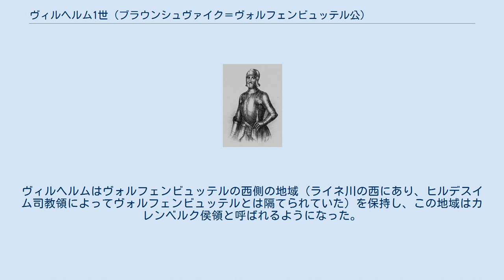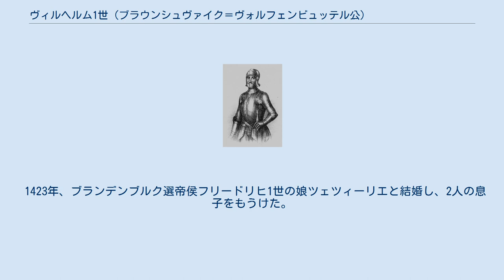ヴィルヘルム1世 (ブラウンシュヴァイク＝ヴォルフェンビュッテル公)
ヴィルヘルム1世（ドイツ語:Wilhelm I., 1392年 - 1482年7月25日）は、ブラウンシュヴァイク＝リューネブルク公の1人で、リューネブルク侯（在位：1416年 - 1428年）、ブラウンシュヴァイク＝ヴォルフェンビュッテル侯（在位：1428年 - 1432年、1473年 - 1482年）、カレンベルク侯（在位：1432年 - 1473年）、ゲッティンゲン侯（在位：1463年 - 1473年）。
勝利公（der Siegreiche）と呼ばれた。
ヴォルフェンビュッテル侯、リューネブルク侯ハインリヒ1世とその最初の妃ゾフィー・フォン・ポンメルンの長男。
 初めはリューネブルク侯領を治めていたが、1428年に伯父のヴォルフェンビュッテル侯ベルンハルト1世と領土を交換、ヴィルヘルム1世はヴォルフェンビュッテルを、ベルンハルト1世はリューネブルクを獲得した。
 1432年に遠征に出かけた際、異母弟ハインリヒ2世によってヴォルフェンビュッテル侯の地位を追われた。
ヴィルヘルムはヴォルフェンビュッテルの西側の地域（ライネ川の西にあり、ヒルデスイム司教領によってヴォルフェンビュッテルとは隔てられていた）を保持し、この地域はカレンベルク侯領と呼ばれるようになった。
1473年にハインリヒ2世が男子のないまま死ぬと、ヴォルフェンビュッテルをも取り戻している。
 1423年、ブランデンブルク選帝侯フリードリヒ1世の娘ツェツィーリエと結婚し、2人の息子をもうけた。